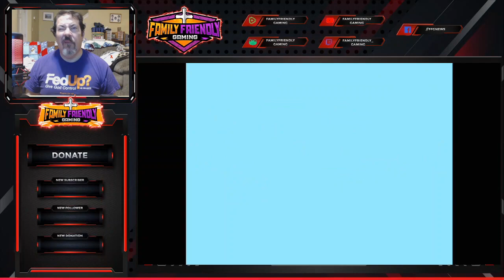Flea! Gameplay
Family Friendly Gaming is pleased to share this game play video for Flea! Gameplay.